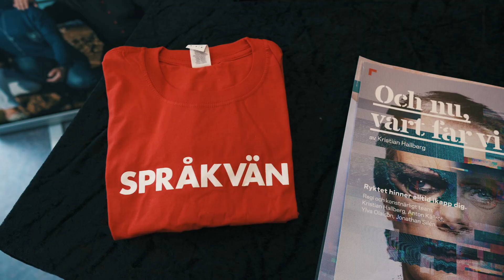Katarina Andersson har ordet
Katarina Andersson, Kommundirektör i Falköpings kommun, reflekterar över året 2018 och berättar om resultaten som blivit viktiga för det framtida arbetet.